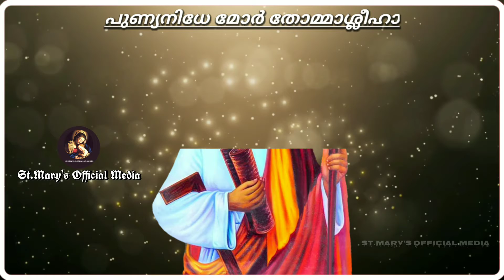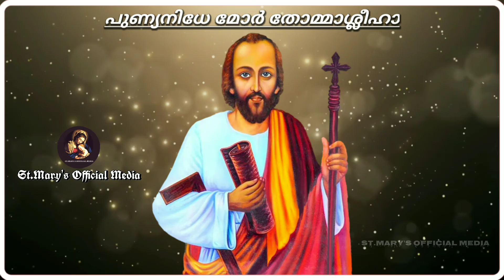പുണ്യനിധേ തോമ്മാശ്ലീഹാ | Punyanidhe Thommasleeha | Dukrono | Whatsapp status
@St.Mary's Official Media - The Voice Of Heaven